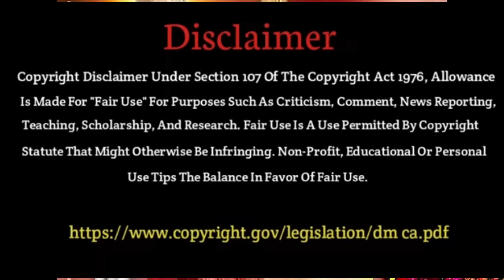আজ অপরা একাদশীর রাতে এক মুঠো লবণ ছড়িয়ে এই মন্ত্র বলুন পাঁচ মিনিটে আপনার হাতে অর্থ আসবে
2 June অপরা একাদশীর দিন ভুলেও খাবেন না ৩টি সবজি | শ্রীকৃষ্ণ বলেন নিশ্চিত ভিখারী হয়ে যাবেন

অপরা একাদশী ব্রত কথা মাহাত্ম্য ২০২৩ apara ekadashi 2023 vrat katha mahatva in bengali
অপরা একাদশী মাহাত্ম্য ২০২২
শুরু - 15 মে 2023 (সোম)
পারন  - 16 মে 2023 (মঙ্গল) সকাল 06-44 থেকে  09-20
বহু পুণ্য প্রদানকারী মহাপাপ বিনাশকারী ও পুত্রদানকারী এই একাদশী অপরা একাদশী নামে খ্যাত। এই ব্রত পালনকারী ব্যক্তি জগতে প্রসিদ্ধি লাভ করে। ব্রহ্মহত্যা, গোহত্যা, ভ্রুণহত্যা, পরনিন্দা, পরস্ত্রীগমন, মিথ্যাভাষন প্রভৃতি গুরুতর পাপ এই ব্রত পালনে নষ্ট হয়ে যায়।
যারা মিথ্যাসাক্ষ্যদান করে, ওজন বিষয়ে ছলনা করে, শাস্ত্রের মিথ্যা ব্যাখ্যা প্রদান করে, জ্যোতিষের মিথ্যা গণনা ও মিথ্যা চিকিৎসায় রত থাকে, তারা সকলেই নরকযাতনা ভোগ করে। এই সমস্ত ব্যক্তিরাও যদি এই ব্রত পালন করে, তবে তারা সমস্ত পাপ থেকে মুক্ত হয়। ক্ষত্রিয় যদি স্বধর্ম ত্যাগ করে যুদ্ধক্ষেত্র থেকে পালিয়ে যায়, তবে সে ঘোরতর নরকগামী হয়। কিন্তু সেও এই ব্রত পালনে মুক্ত হয়ে স্বর্গগতি লাভ করে।

apara ekadashi 2023 vrat katha mahatva in bengali
Begin fasting - 15 May 2023 (Mon)
Break - 16 May 2023 (Tue) 06-44 to 09-20

This Apara Ekadashi is so sublime and meritorious that even the greatest sins can be erased by its purity.Oh great saintly king, the name of this unlimitedly meritorious Ekadashi is Apara Ekadashi. Whoever fasts on this holy day becomes famous all over the universe. Even such sins as killing a brahmana, a cow, or an embryo; blasphemy; or having sex with another man's wife are completely eradicated by observing Apara Ekadashi.
   Oh king people who bear false witness are most sinful. A person who falsely or sarcastically glorifies another; one who cheats while weighing something on a scale; one who fails to execute the duties of his varna or Ashrama (an unqualified man's posing as a brahmin, for example, or a person's reciting the Vedas wrongly); one who invents his own scriptures; one who cheats others; one who is a charlatan astrologer, a cheating accountant, or a false Ayurvedic doctor. All these are surely as bad as persons who bears false witness, and they are all destined for hellish punishments. But simply by observing Apara Ekadashi, all such sinners become completely free of their sinful reactions.